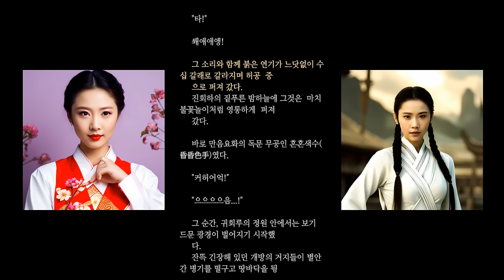무협지_색마열전_이어폰필수! 색마영웅회의 지존_남자중심의 강호에서 벌어지는 판타지와 에로틱한 무협액션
강호의 심연에서, 색다른 매력을 지닌 일곱 명의 색마가 있었습니다.

여성들 사이에서는 책에 탐닉하는 '탐서랑', 남성들 사이에서는 매혹적인 '만음요화', 미성년자들 사이에서는 거대한 영향력을 행사하는 '용양도인', 사망자들 사이에서는 유령 같은 존재 '취화비도', 환자들 사이에서는 악명 높은 '혼음사의', 전설 속에서는 신비로운 '무산음호', 그리고 꿈속에서는 무시무시한 '몽중마령'이 그들입니다.

이들 일곱 색마는 세상의 부당함과 무시에 맞서 진정한 색마의 길을 걷기 위해 한자리에 모였습니다.

그리고 그 중심에, 세상에서 가장 순수한 마음을 가진 '소운비'가 있었습니다. 소운비를 타락시킬 자가 색마영웅회의 최고 지도자가 될 수 있다는 소문이 돌기 시작했습니다.

이야기는 야하지만 절대 어둡지 않은, 상큼한 농담과 함께 동양의 성 의식을 섬세하게 담아냈습니다.

작가 진산은 이번 작품을 통해 무협 장르에 새로운 실험을 시도합니다. 첫 번째 작품을 쓸 때의 우울함을 넘어서 이번엔 쓰기의 즐거움과 긴장감, 그리고 적절한 부끄러움을 발견했습니다.

무협이라는 장르는 여러 가지 부정적인 인식을 가지고 있음에도 불구하고, 진산은 이번에 '외설'이라는 요소에 주목하여 무협 속 성애 장면의 묘사에 대해 새로운 접근을 시도합니다. 현대 문단에서 포르노그라피가 진보적인 글쓰기의 한 형태로 이야기되는 것과 대비되며, 무협 속 성애 장면이 고전적이고 봉건적일지라도 왜 '외설'로 여겨지는지에 대한 질문을 던집니다.

이 작품은 단순히 과거의 이야기를 담는 것이 아니라, 현재의 남녀관계와 성의 문제를 탐구하며, 강호 속 인물들이 사랑과 성에 대해 어떻게 생각했는지, 그리고 고대 중국에서 성이 어떤 의미였는지에 대한 질문을 던집니다.

진산은 이 책을 통해 독자들에게 새로운 시각과 생각의 기회를 제공하고자 합니다. 소설이라는 매체를 통해 오늘날의 세상을 비추려 하며, 쓰는 즐거움뿐만 아니라 읽는 즐거움도 전하고자 합니다.